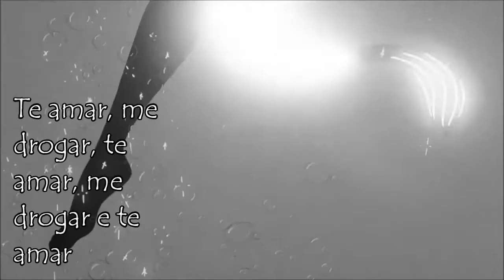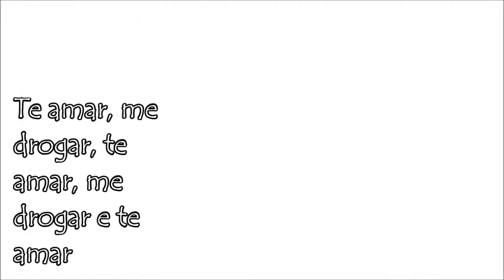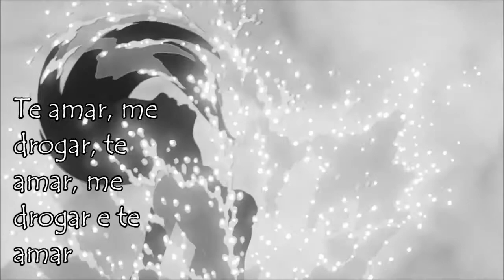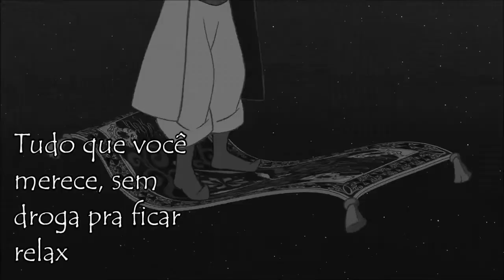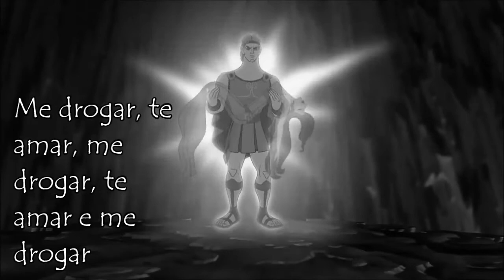A Droga do Amor - Ari - lyrics